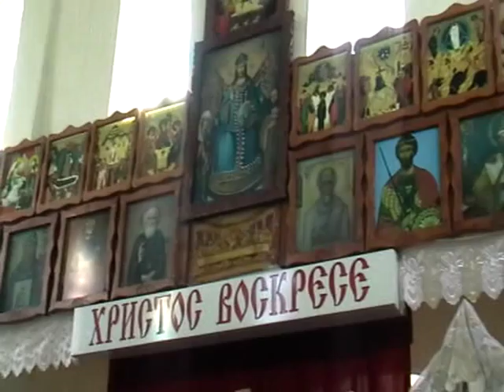2013-07-10 - Экскурсия по храму о. Игоря Бобрикова республика Адыгея (381-387)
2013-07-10 - Экскурсия по храму о. Игоря Бобрикова республика Адыгея (381-387)